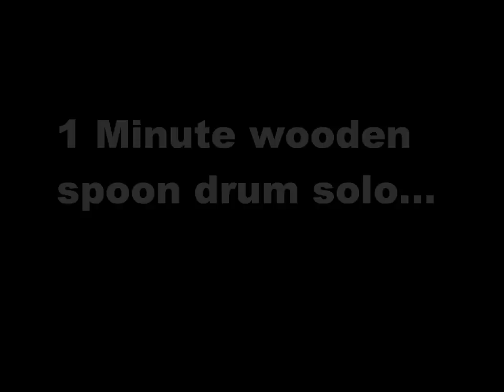Drum Solo wooden spoons - 2013 Mix Stix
Me playing a short drum solo with some wooden spoons made by Mix Stix. Whats unique about this drum solo is the fact that I used the spoon side rather than the drum tip side. Its not perfect but I'm hoping you can guess why!

Dear Viewer,

This channel exists to express my interests in drums. Tutorials, solos, and restoration projects are the types of videos you will encounter on my channel.

Recently my hobby reaches out to restoring vintage drums and buying and trading vintage drum parts. My website has information on how to purchase or sell vintage drum parts.

This my hobby, I hope you find it interesting like I do.